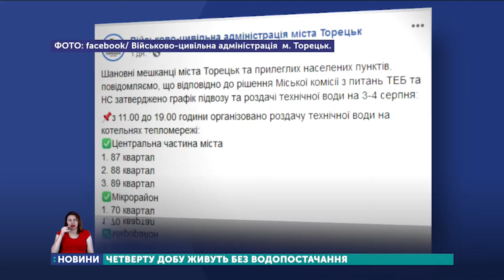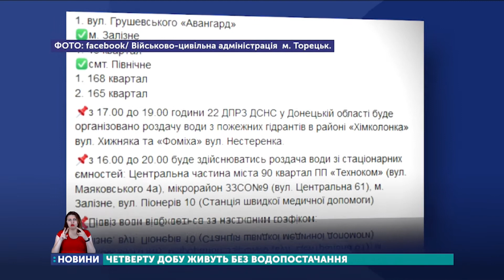Жителі Торецька четверту добу живуть без водопостачання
Жителі Торецька четверту добу залишаються без водопостачання. Нагадаємо, 1 серпня через обстріл бойовиків був пошкоджений водогін Горлівка – Торецьк. Відремонтувати його поки не можуть. Чекають на гарантії безпеки з боку бойовиків.